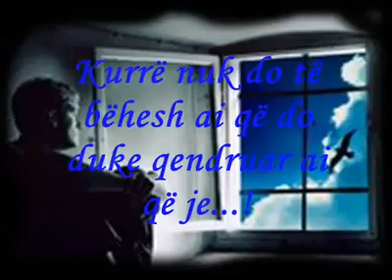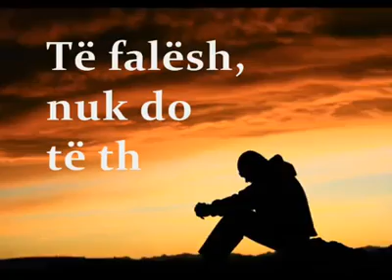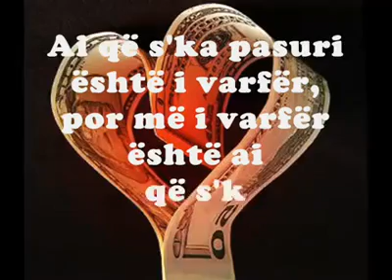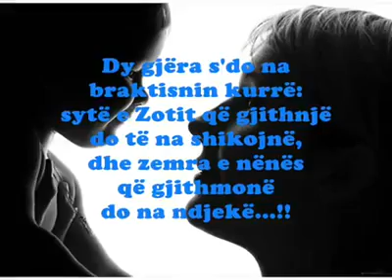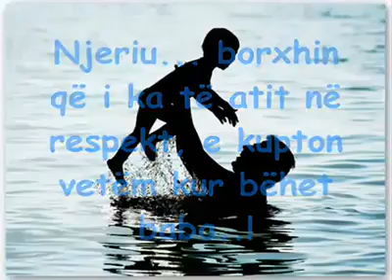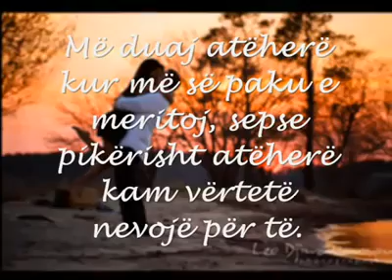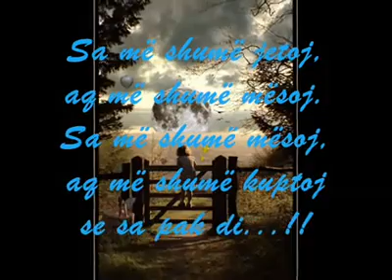Fjal te urta dhe thenje tè mençura..